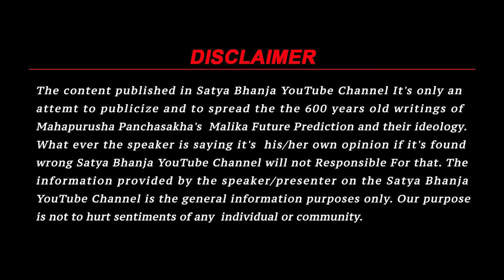20** ମସିହା ପରେ କଣ ହେବ ? | Malika Bachana